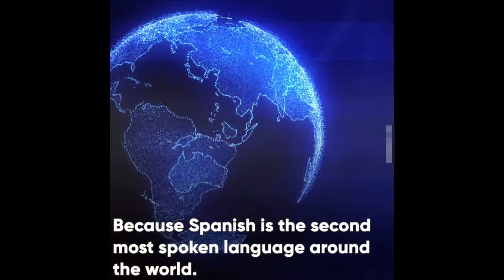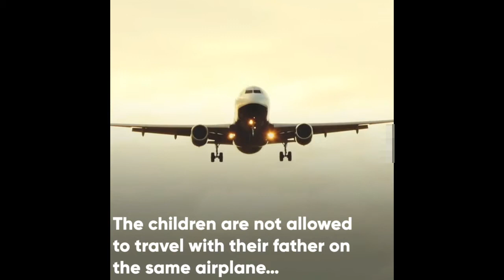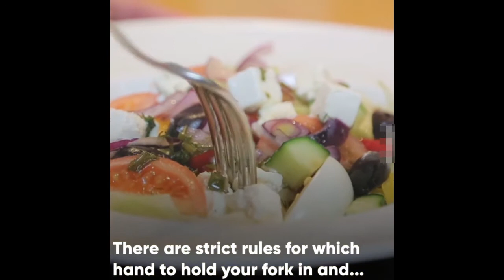Strict Rules The Royal Children Have To Follow[Infinite Documentary]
The Royal Family Is Known For Their Strict Protocols And Even The Royal Kids Aren’t Spared To Follow Them...
If you are interested in documentaries